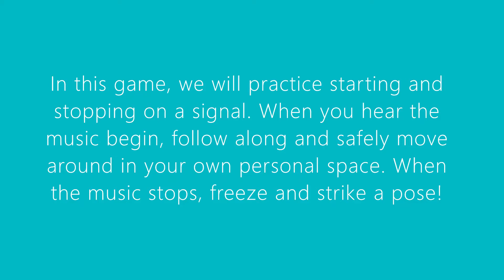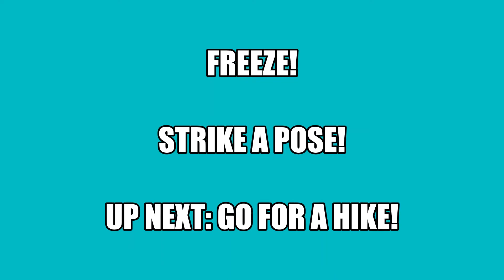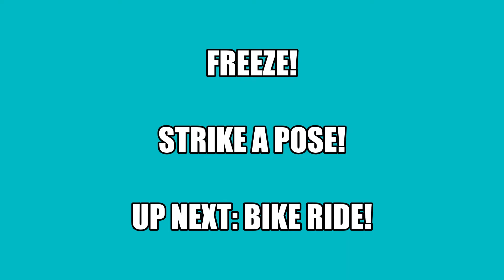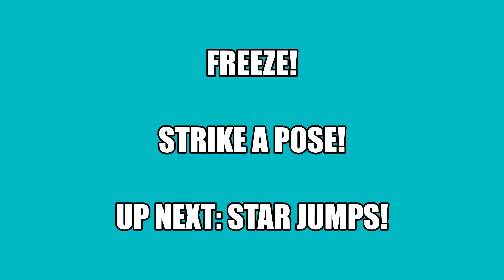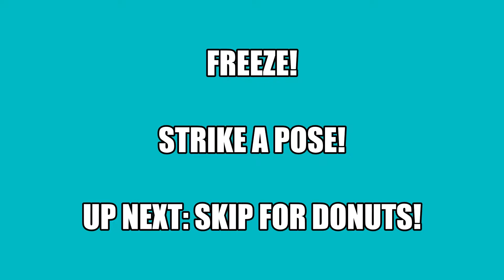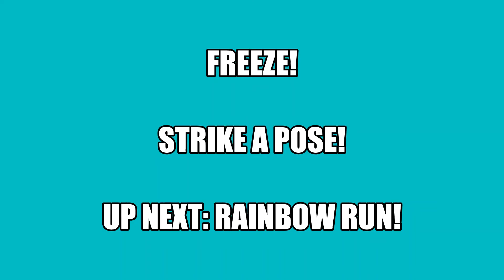Imagination Freeze Dance!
In this game, we will practice starting and stopping on a signal. Recommended for elementary P.E.!